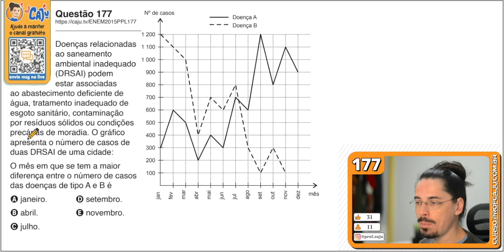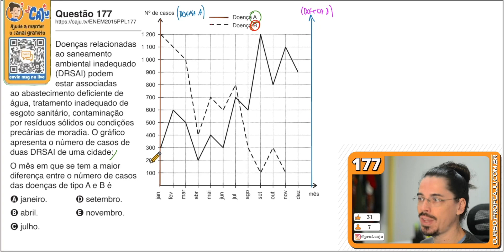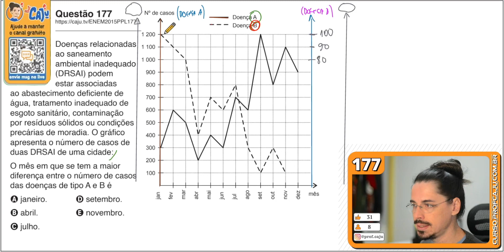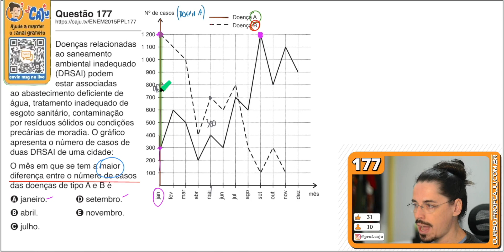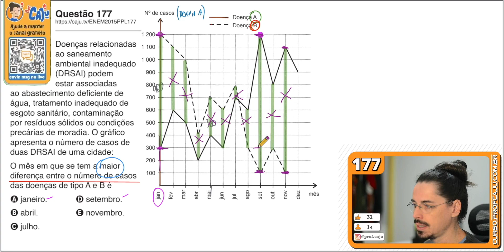[ENEM 2015 PPL] 177 📘 INTERPRETAÇÃO DE GRÁFICOS Doenças relacionadas ao saneamento ambientalS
[177] Doenças relacionadas ao saneamento ambiental inadequado (DRSAI) podem estar associadas ao abastecimento deficiente de água, tratamento inadequado de esgoto sanitário, contaminação por resíduos sólidos ou condições precárias de moradia. O gráfico apresenta o número de casos de duas DRSAI de uma cidade:
O mês em que se tem a maior diferença entre o número de casos das doenças de tipo A e B é